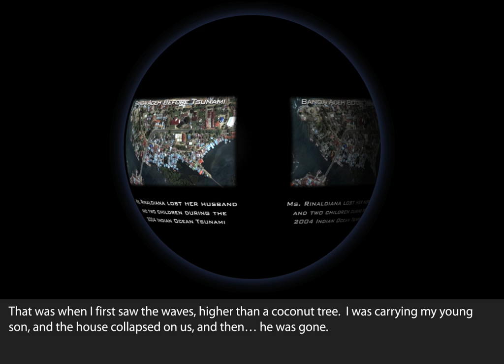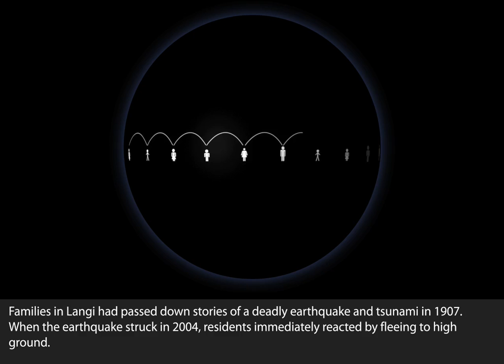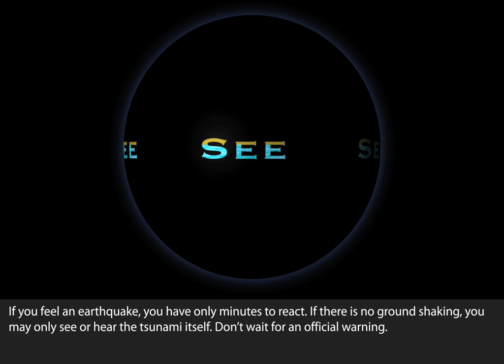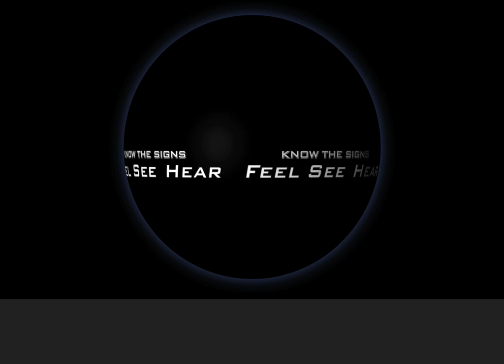Tsunami: NOAA Science on a Sphere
Courtesy: NOAA

Tsunami: at a Science on a Sphere near you

Tsunami is the Visualization Lab's latest production for the NOAA Science on a Sphere exhibit, viewable at over 40 locations worldwide. Tsunami takes a look back at the devastating 2004 Indonesia tsunami: what happened, what was learned, and what NOAA and its international partners have done since then to improve the safety of coastal populations.

Tsunami also examines what will happen if and when a tsunami occurs off the coast of the United States near Oregon. How will alerts go out? How will you know a tsunami is coming?